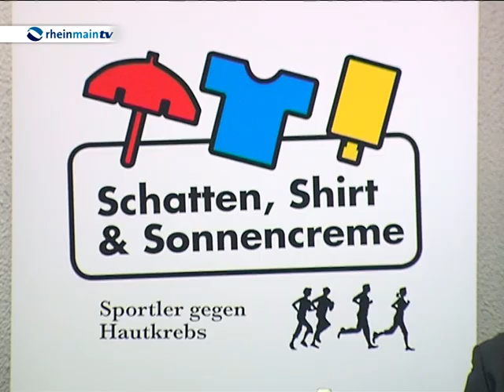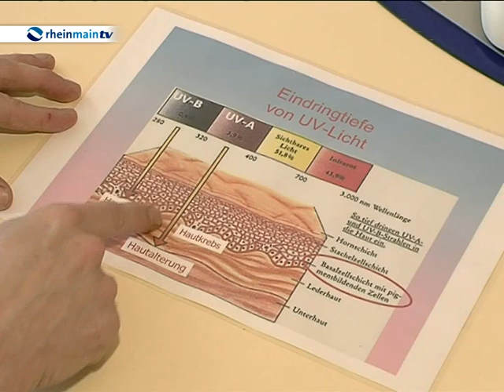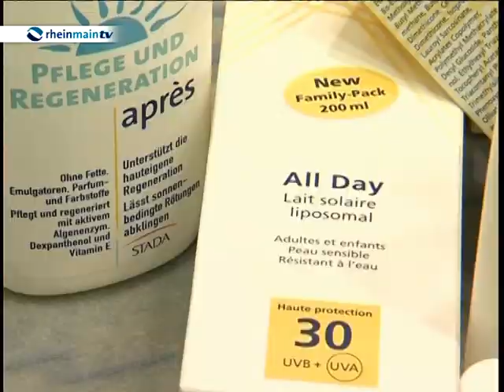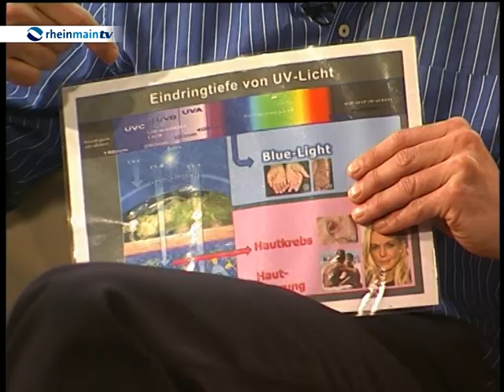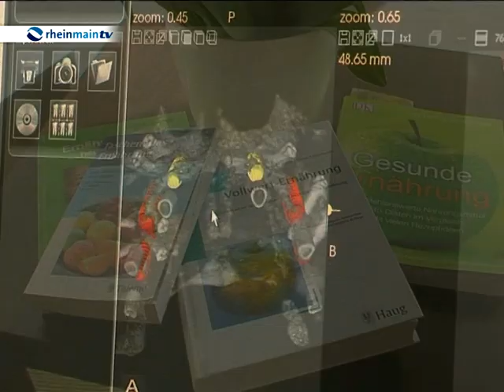rheinmain gesundheit: Hautkrebs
Thema: Hautkrebs
Braun sein ist sexy, schick und sieht gesund aus.
Dieses Schönheitsideal gilt immer noch für viele Menschen heutzutage.
Aber: In Deutschland erkranken jährlich rund 200 000 Menschen an
Hautkrebs, Tendenz steigend. Die Kampagne des Landes Hessen „Schatten, Shirt und Sonnencreme", für die sich auch 400-Meter-Läufer Kamghe Gaba engagiert, will für Hautkrebsvorsorge sensibilisieren.
Studiogast: Fr. Florian Velten, Dermatologe aus Frankfurt.